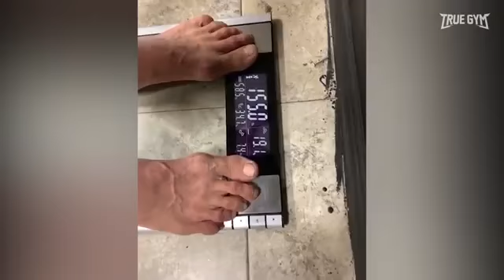UFC 249 тони протиф дастин гежий